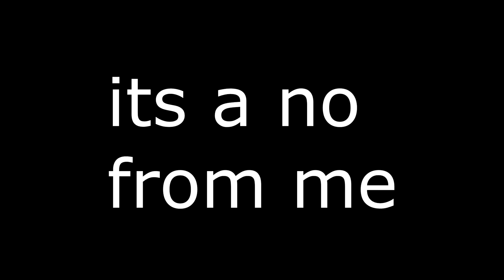Valorant, but its Clean clips only...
song: Dirtyxan : Mambo!

 Rank: Radiant (peak)
currently top 750 immortal